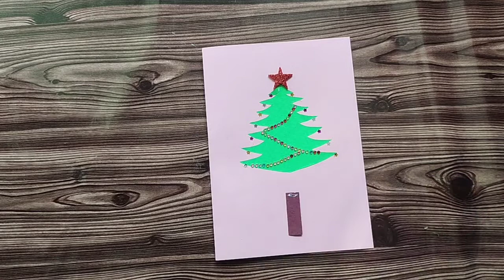Handmade Christmas card | Christmas greeting card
greeting card making idea
Christmas card
Christmas gift idea
Christmas tree making idea
how to make paper christmas tree
easy christmas card making idea
Christmas card making idea